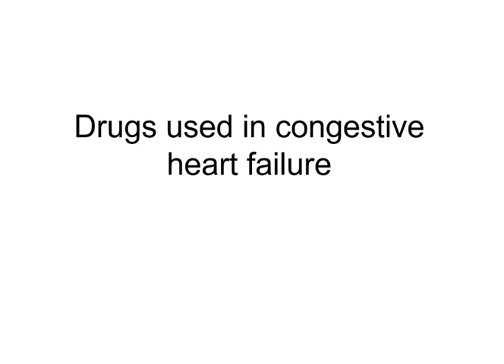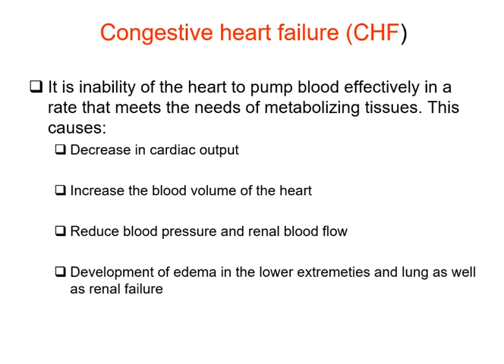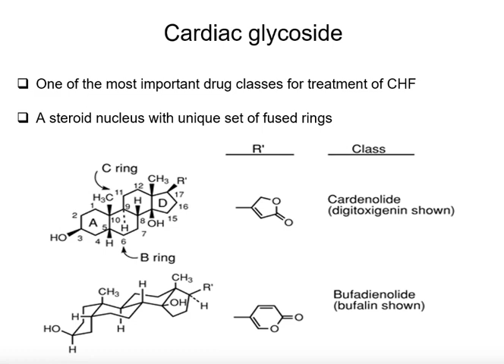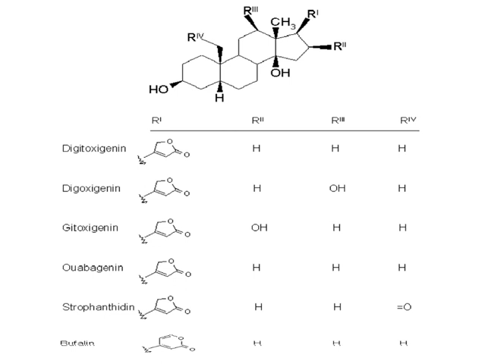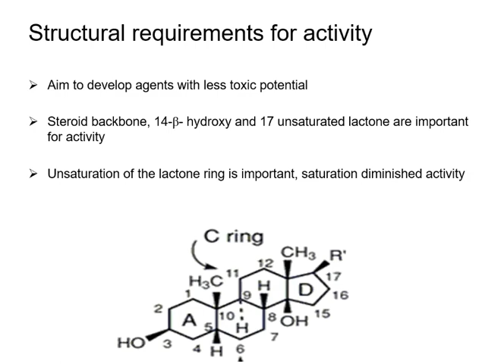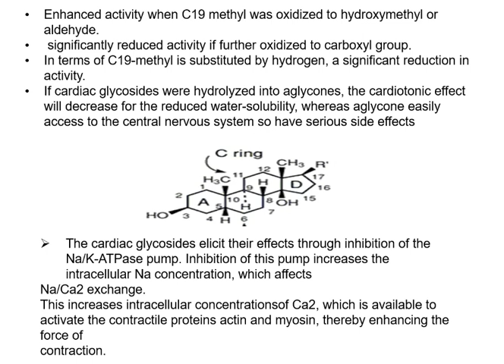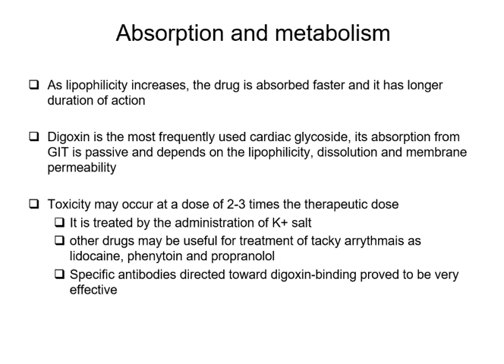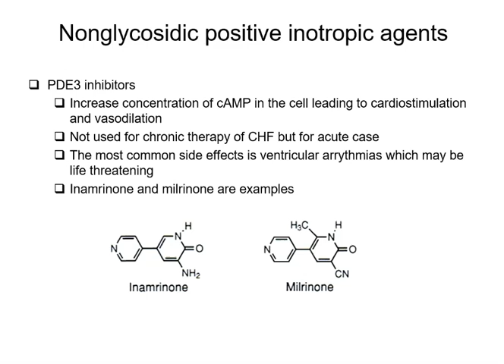كيمياء طبية 3 شابتر الفشل القلبي الجزء الأول (Congestive heart failure part 1) medicinal chemistry 3